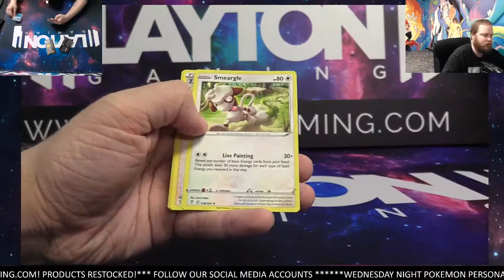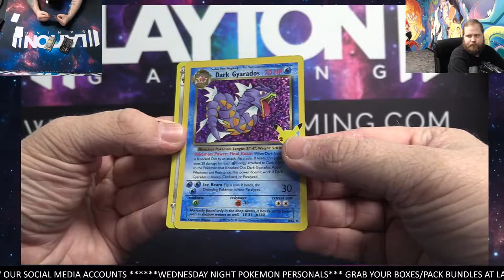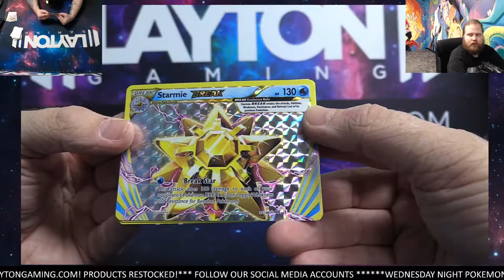Pokemon "Charizard Chaser" & "Celebrations" 2x Pack Mixers for Edwin G!